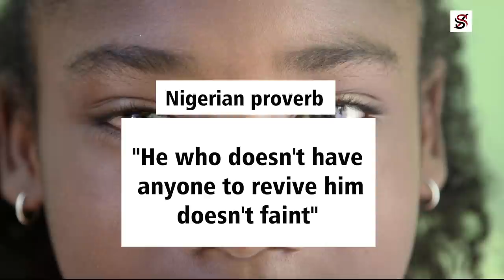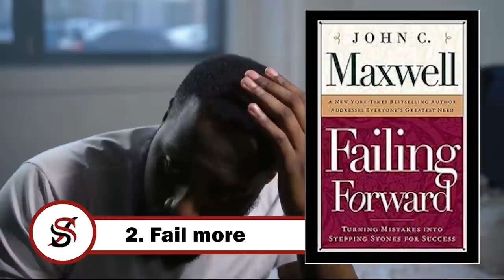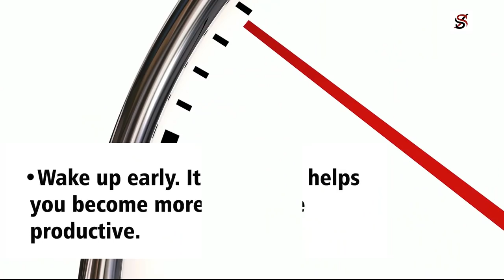5 SACRIFICE You Should Make in 2021 (if you want to be rich)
Dear friend, you can now see the face of the man who is behind this channel (Steve Courage) and learn directly from him. Thanks.

As a little boy growing up with my mother, I always hear her speaking to me in proverbs. One of the proverbs I heard very often from my mother is, "He who doesn't have a mother doesn't get wounds at the back".
It's a Nigerian proverb that simply means that if you don't have someone to fight for you, don't challenge someone you know can beat you.
My mother would also tell me, "He who doesn't have anyone to revive him doesn't faint" which means something like, if you don't have anyone to help you, you must be extremely serious with your life, in Yoruba culture.